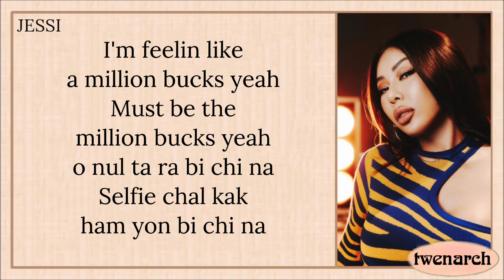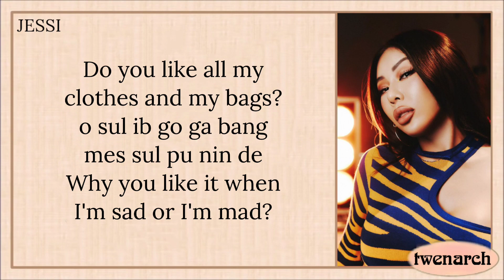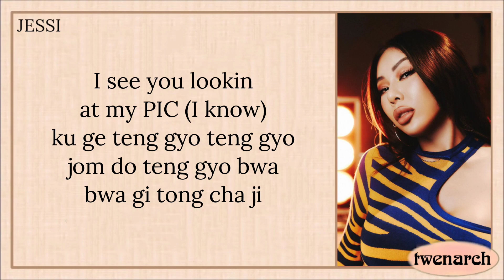Jessi (제시) - Zoom (Karaoke)